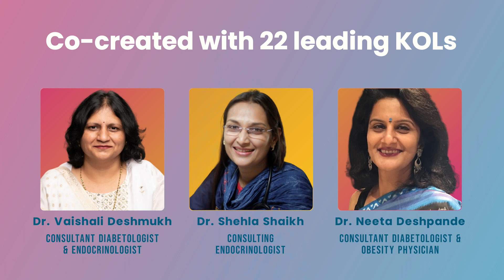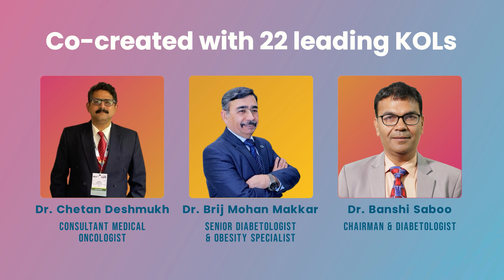Global Diabetes Summit Teaser 2022 | Docplexus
Rolling up the curtains on Docplexus GlobalDiabetesSummit2022 ✨

Partake in the latest discussions and inventions in diabetes care with
🎤22 leading diabetologists &
⚡ 6 exclusive events on prevention, management, and advances in diabetes
📅 3 days of diabetes-focused clinical learning